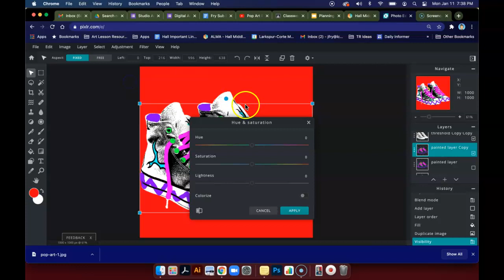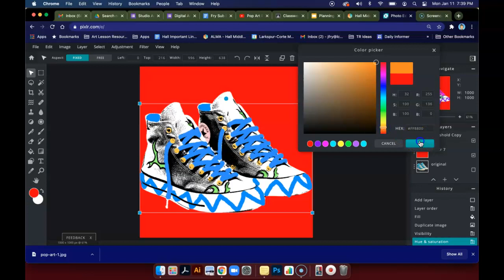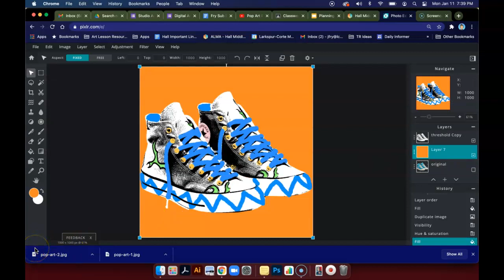Pop Art PIXLR - Creating Variations Using Hue/Saturation